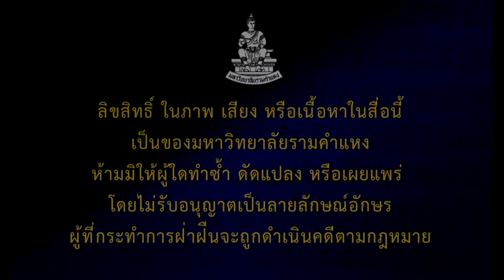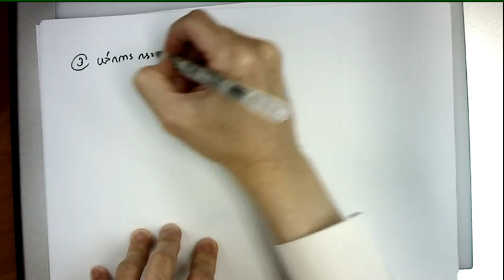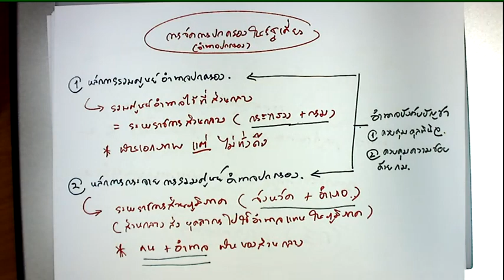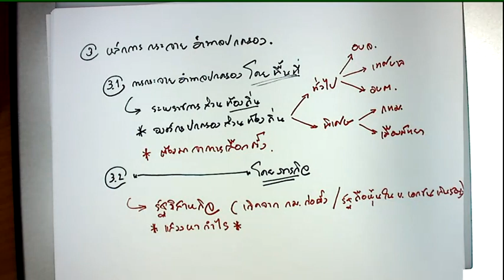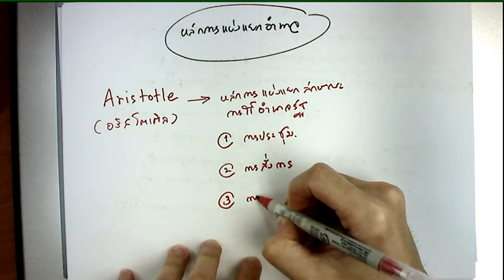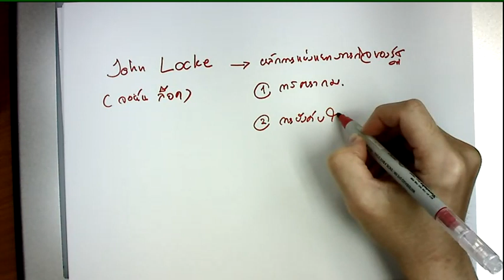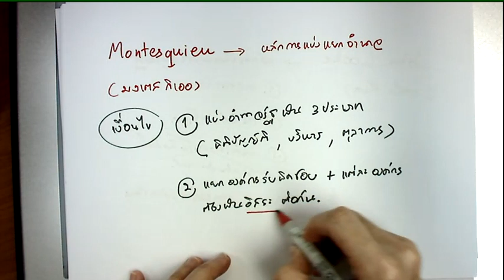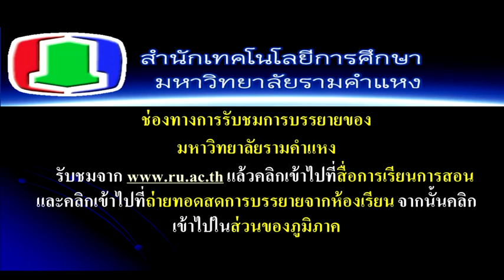LAW1101 04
LAW1101 กฎหมายมหาชน เทอม 1 ปี2563